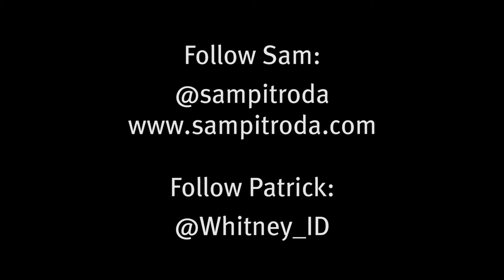Global Leaders in Design | Design Series Sam Pitroda & Patrick Whitney